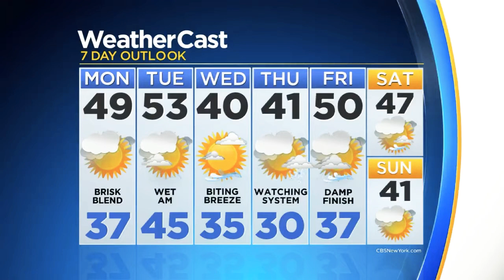God's Wrath World Wide Tragic Events On Nov 8th-9th, 2018 PT9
God's Wrath Upon The World News Vid Consist of:

1st Event:
Collapse N Brazil

2nd Event:
Flood N Indonesia & Saudi Arabia

3rd Event:
HailStorm N Australia

4th Event:
Severe Massive Smoke & Wild Fires N California

5th Event:
Lasatarria Volcano N Chili & Indonesia
6th Event:
Dust Devil N Chili & Australia

7th Event:
Tornado Aftermath N Mississippi

8th Event:
Snowfall N North Italy

9th Event:
Cracks Opened N Saudi Arabia